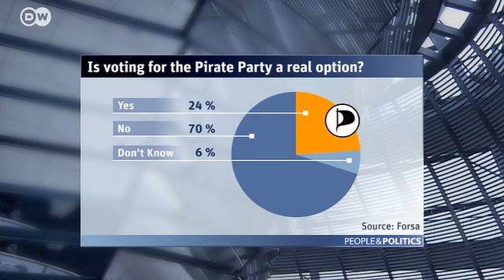Taking Germany's Pulse | People & Politics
What do Germans expect from the Pirate Party?